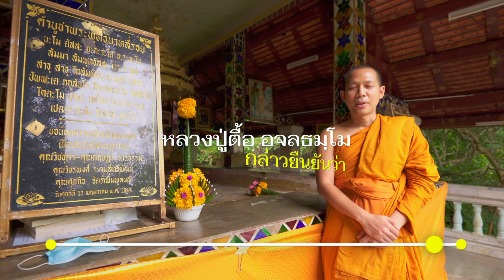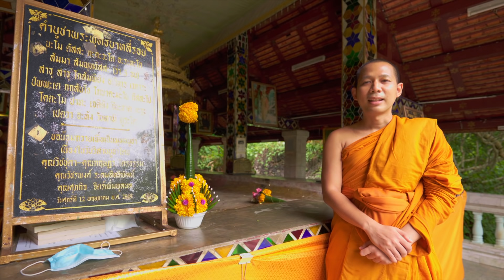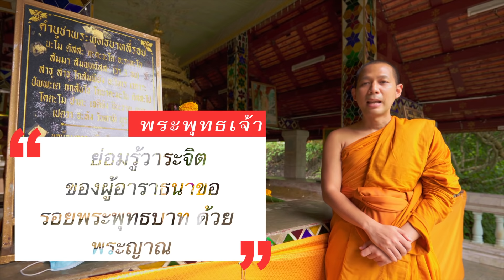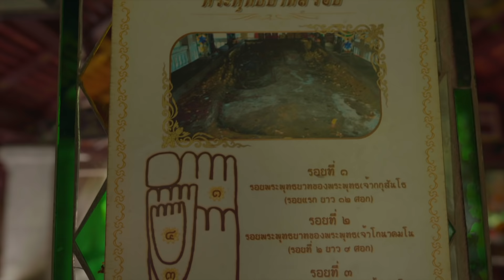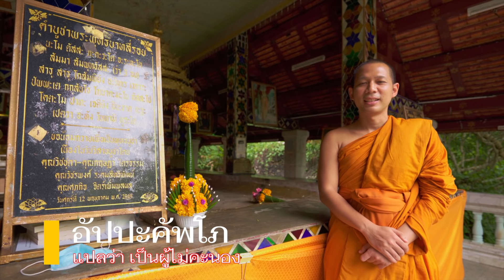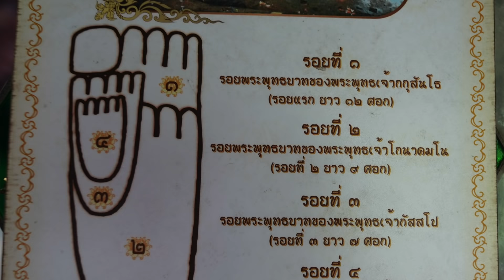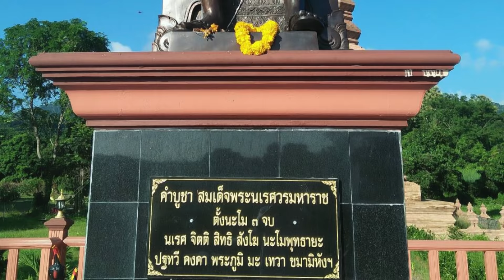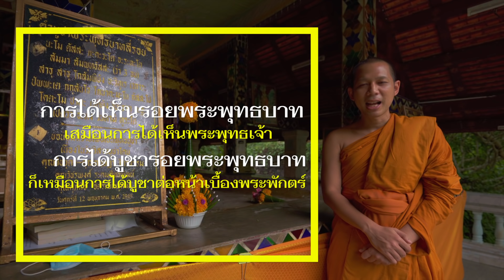สุดอัศจรรย์!! พระพุทธบาทสี่รอย สัญลักษณ์ "ภัทรกัป" ที่สำคัญสุดในโลก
พระพุทธบาทสี่รอย อ.แม่ริม จ.เชียงใหม่

ในวีดีโอนี้จะบอกเล่าเรื่องของ...

- ตำนานรอยพระพุทธบาทศักดิ์สิทธิ์ของแผ่นดินไทย
- ความหมายของรอยพระพุทธบาทในโลก
- ไขข้อข้องใจ ทำไมรอยพระพุทธบาทถึงมีขนาดใหญ่
- การอธิษฐานขอพรกับรอยพระพุทธบาทของคนโบราณ

และ ความศักดิ์สิทธิ์อัศจรรย์ของ พระพุทธบาทสี่รอย ที่ครูบาศรีวิชัยกล่าวว่า "ใครได้มากราบจะไม่ตกนรก" และ หลวงปู่ตื้อ อจลธมฺโม กล่าวว่า "พระพุทธบาทสี่รอยคือสัญลักษณ์แห่งภัทรกัปที่สำคัญที่สุดในโลก"

ฉบับเต็ม บรรยายสด ไม่มีสคริป ไม่ใช้โพย!! โดย พระครูอินเดีย

สามารถติดตามได้อีกช่องทางหนึ่ง คือ